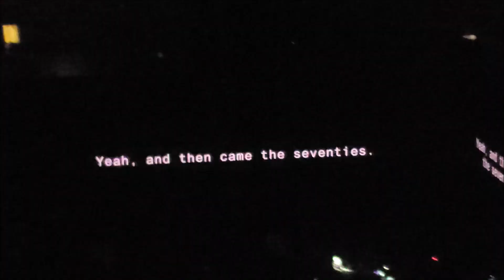Roger Waters: This Is Not A Drill Live in Kansas City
Roger Waters' This Is Not A Drill Tour Live at the T-Mobile Center in Kansas City, Missouri.  Here we have the last four songs in the first set; Have A Cigar, Wish You Were Here, Shine On You Crazy Diamond (Parts VI - IX) and Sheep.  September 3, 2022.